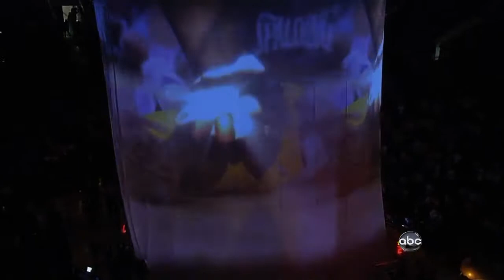2009 NBA Final Magic vs Laker Game 1 Intro (HD)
2009 NBA Final Magic vs Laker Game 1 Intro (HD)